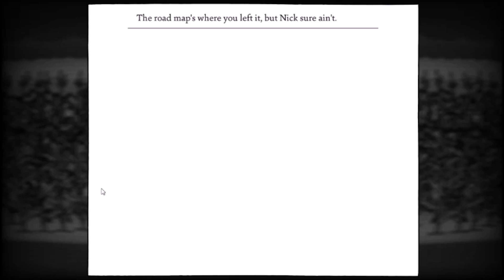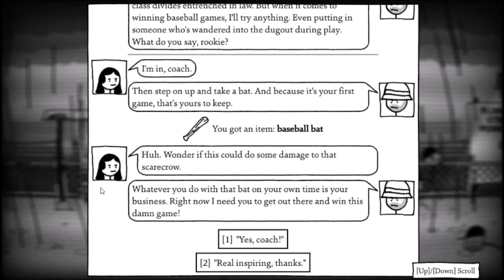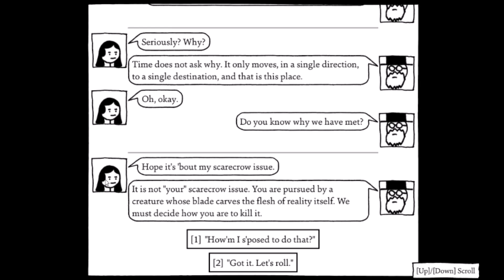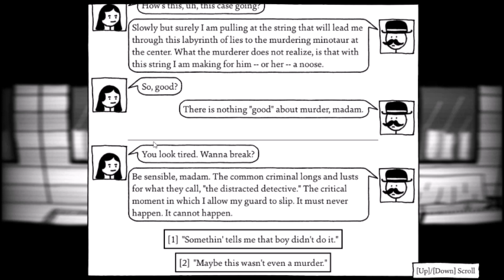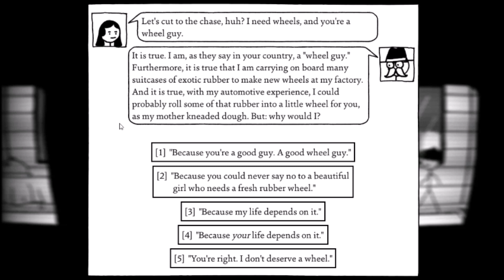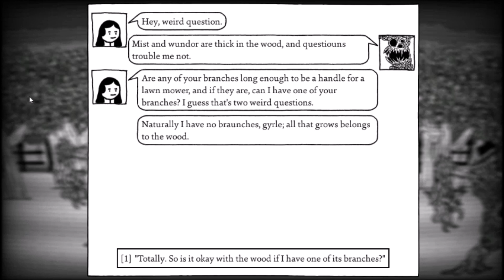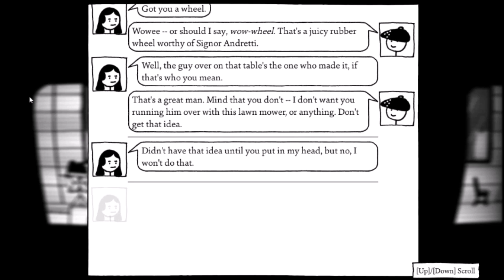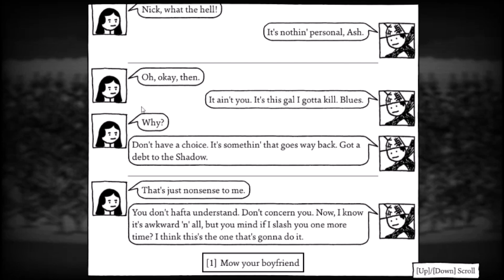Shadows Over Loathing (Part 41): Kenny-ed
*SICKLED!*